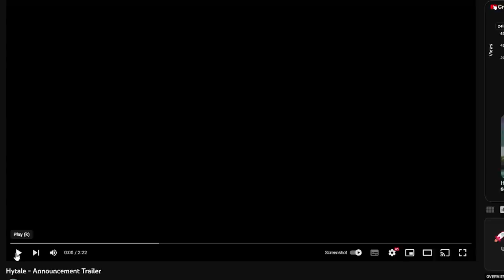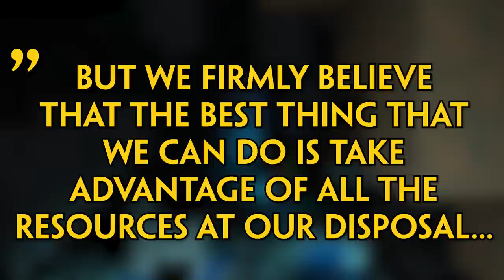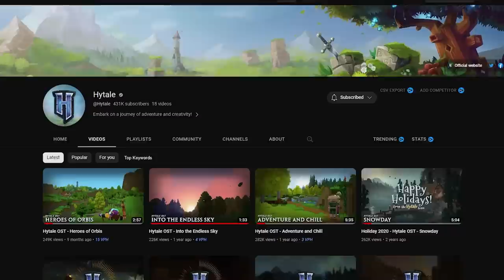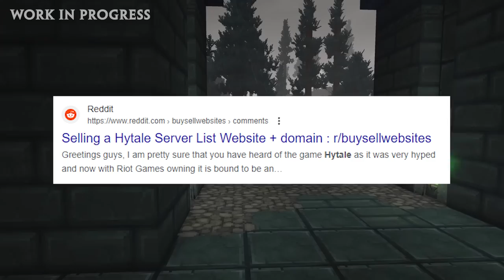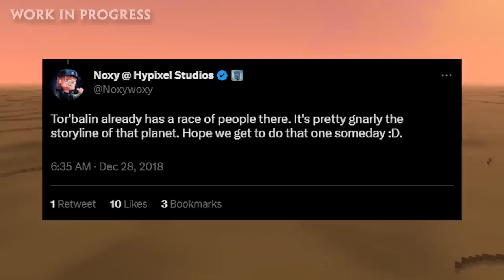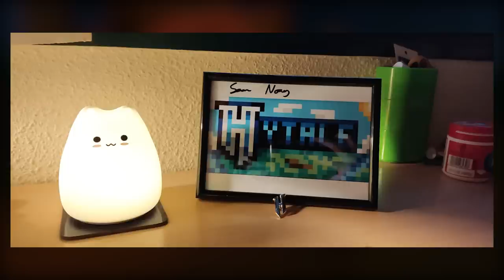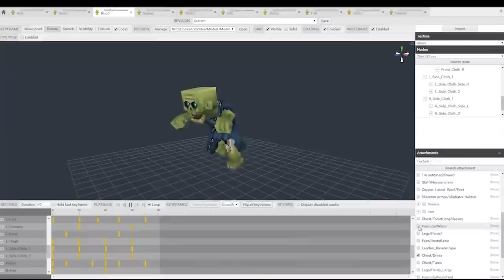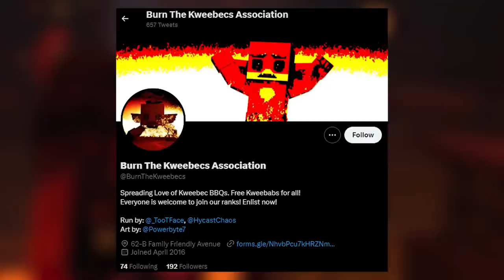The Ultimate Hytale Iceberg Explained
Welcome to the Hytale Iceberg Explained, someone had to do it right? Let's look at all the gameplay secrets, easter eggs, community references and development mysteries.

00:00 Intro
00:30 Zone 1
07:01 Zone 2
12:20 Zone 3
18:41 Zone 4
23:22 Zone 5
27:16 Zone 6